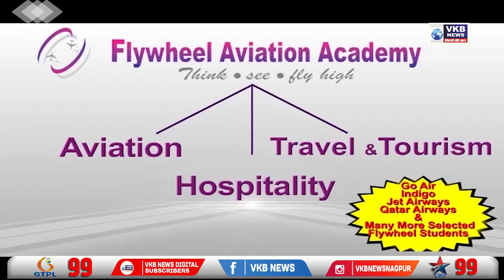भड़काऊ भाषण के आरोप में औरंगाबाद पुलिस का एक्शन